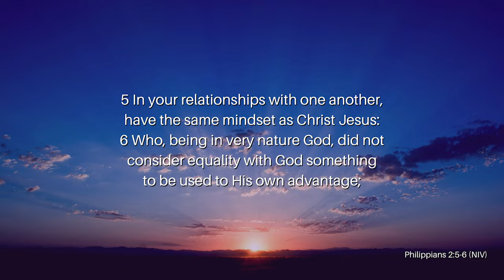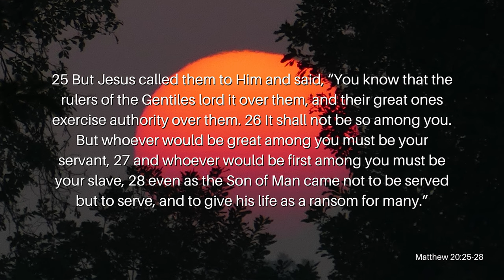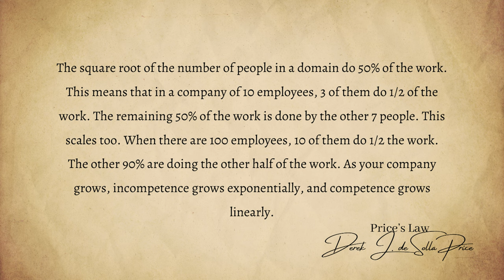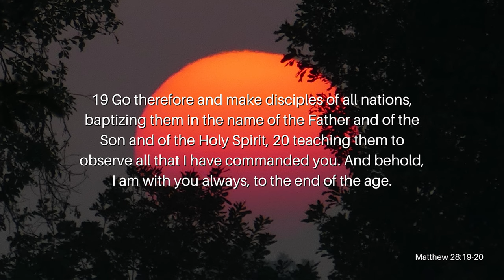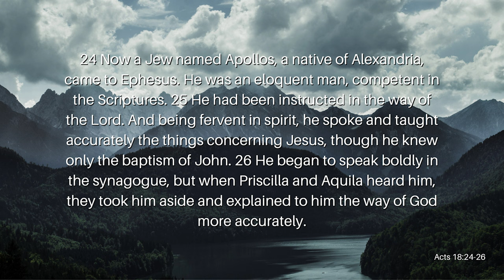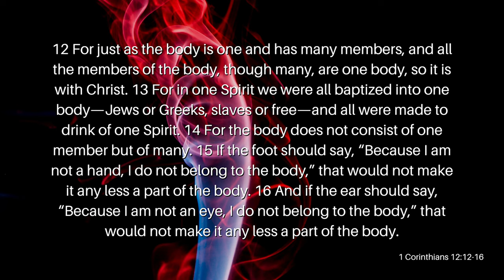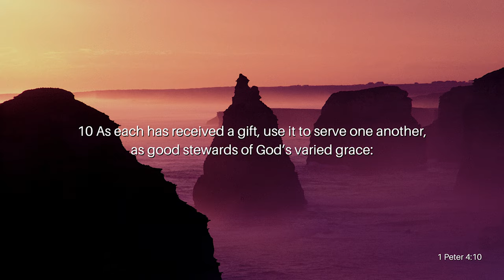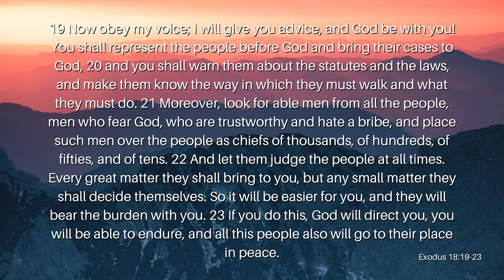Dying To Self Pt. 2: It's Not About Us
As the Church, we are called to be the body of Christ. We are His arms, feet, eyes, and ears here on this earth. But is one more important than the other? If we are all given gifts, is one gift more important than the other? Join Reverend Kenny Yates as he brings his eye-opening message, Dying To Self Pt. 2: It's Not About Us.

Verses Used:
Philippians 2:3-8
Matthew 20:25-28
Matthew 28:19-20
Acts 18:24-26
1 Corinthians 12:12-20
Ephesians 4:11-13
1 Peter 4:10
Exodus 18:13-14
Exodus 18:19-23